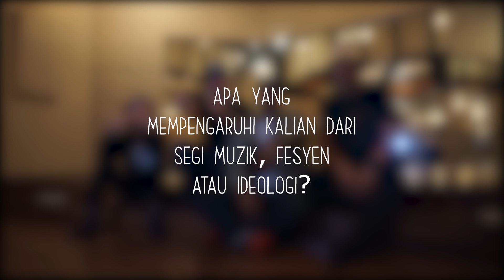KasiUp - Tac Gang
KL Hip Hop Festival 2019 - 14 Dec 2019

7 DAYS TO KLHHF 2019 & we give you 7 REASONS why you should not miss it:
1 - it’s THE ULTIMATE HIP HOP PARTY OF THE YEAR
2 - performance by NICO G & 7 other performers that will make you fly
3 - 7 hours of NON-STOP music by @goldsoundsmy DJs
4 - PARTY, EAT, SHOP, VAPE... and repeat peat peat!
5 - You Got Talent? Show off at Open Mic Stage at KLHHF 2019
6 - Vape Virgin? Buy ticket to KLHHF 2019 at RM45 and get a limited edition @nanostix_malaysia Starter Kit worth RM148 for FREE!
7 - Experience an international concert standard sound and lighting by @bsynclive

Need we tell you more? Grab your tickets now at @ticketapps_official